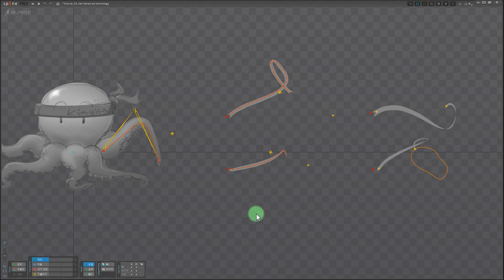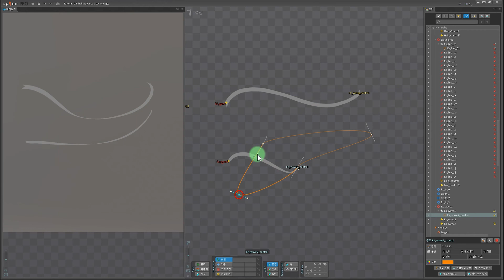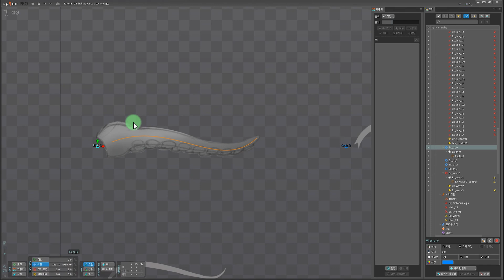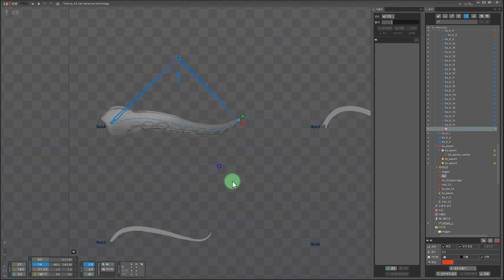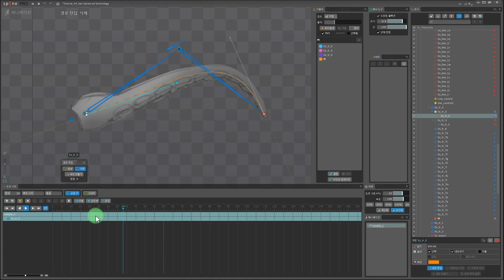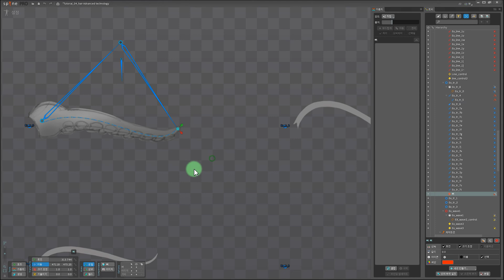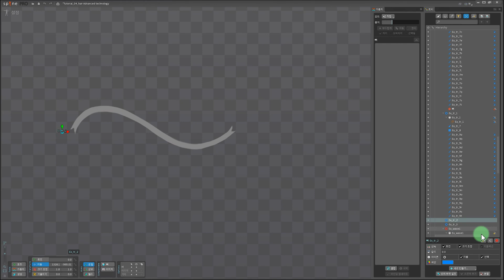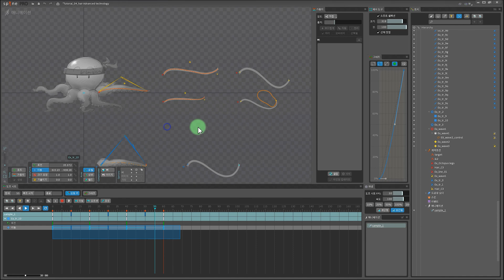Spine 2D Tutorial 04 Techniques for making waves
[ENGLISH SUBTITLES AVIABLE]
안녕하세요 김기사 입니다.
이번편에는 웨이브 애니메이션을 만드는 여러가지
응용 방법들에 대해서 알려드릴려고 합니다.

Hello, this is kimgisa.
In this part, there are various ways to create a wave animation.
I would like to tell you about the application methods.

If it was helpful,, just Share or Like the video,
channel, is a big boost to me thank you!
Spine 2D Tutorial 04 project file :   check ur Spine versions, in versions below 3.8.99, it may not open.